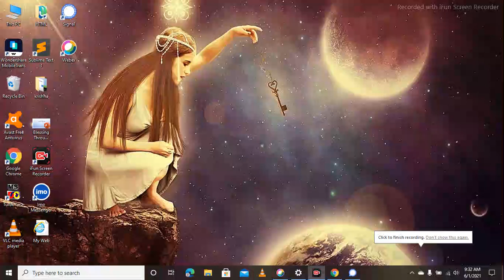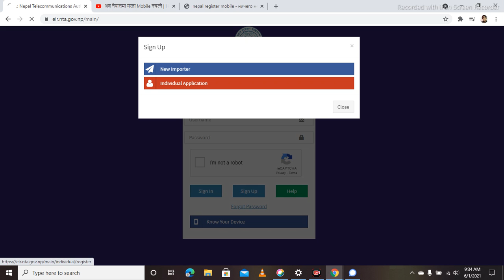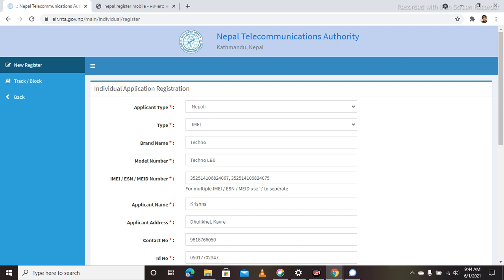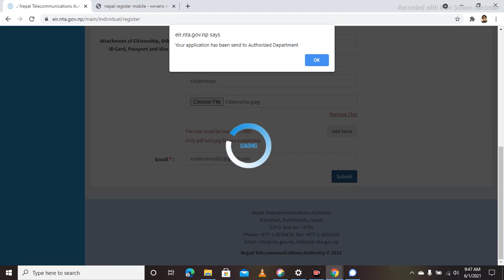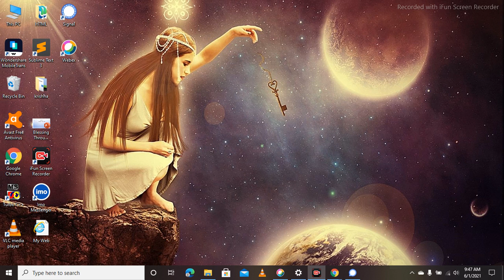आफ्नो मोबाइल rejester गरौ, Register नगरे चल्दैन Mobile Phone | How To Register Mobile in Nepal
IMEI Online Registration In Nepal. How To Register Phone IMEI Number In Nepal Telecommunication Authority Or How To Register Abroad Mobile In Nepal. Yas video ma tapai haru lai bideshi mobile phones lai kasare nepal ma darta garne yasko jankare deko xu smartphone ko imei number darta pani garayera dekhayeko xu.